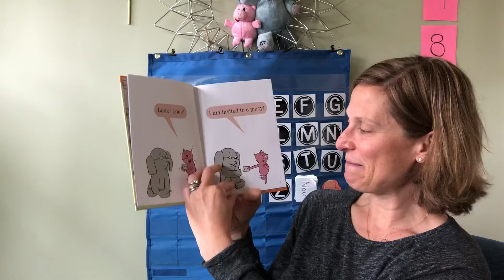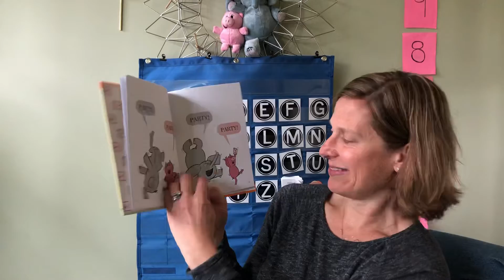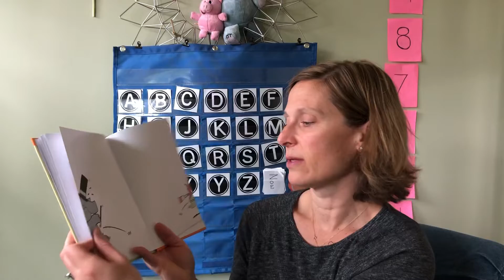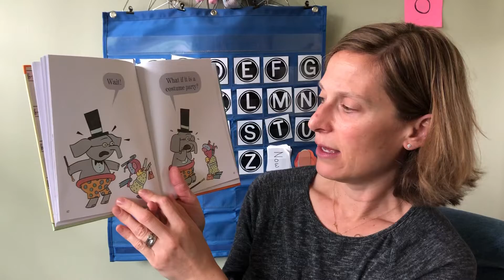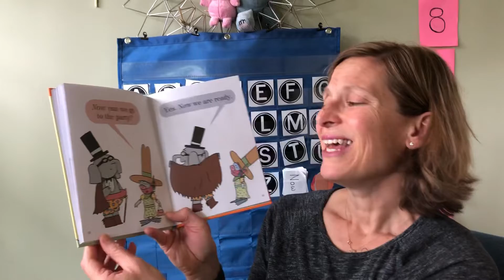I Am Invited to a Party! By Mo Willems